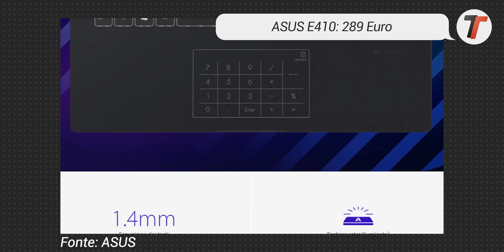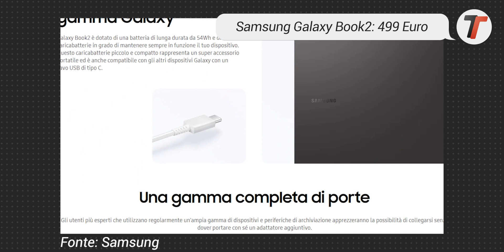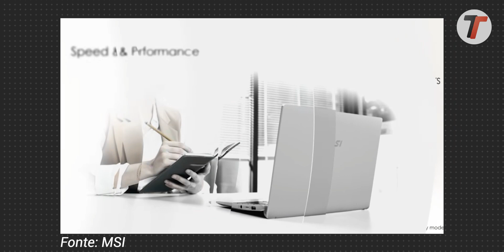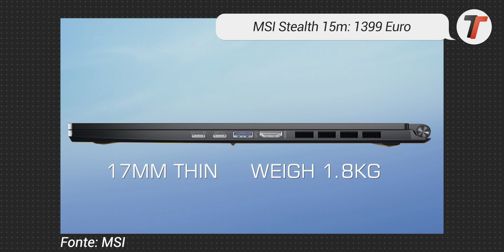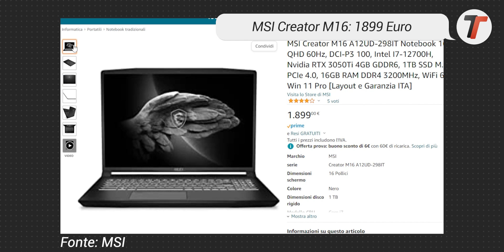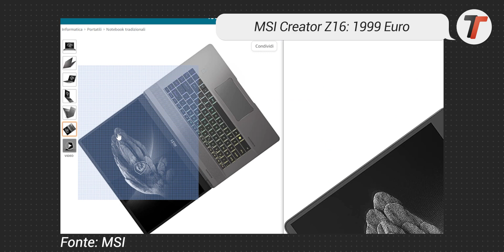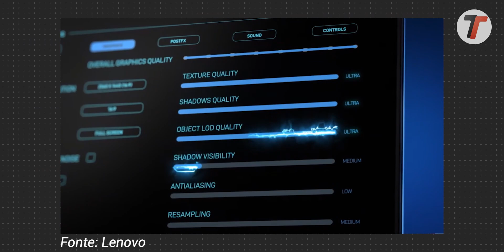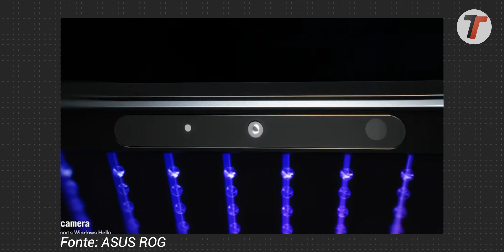Migliori Notebook (OTTOBRE 2022)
Questa non è una lista di tutti i portatili del 2022 ma una selezione accurata dei migliori notebook per rapporto qualità-prezzo. Per districarsi tra le sigle dei laptop, tra le varie configurazioni o più semplicemente per agevolare la scelta a chi ha un tetto massimo di spesa ▼▼TUTTI I LINK▼▼

LINK ACQUISTO NOTEBOOK (Attenzione alla disponibilità ed al prezzo):

Sotto 300 Euro
ASUS E410
Lenovo Ideapad Duet
HP 15s

Sotto 500 euro
MSI Modern 14
Huawei Matebook D15
Samsung Galaxy Book2

Sotto 700 euro
MSI Modern 14
Asus ZenBook 13 OLED AMD
Lenovo Ideapad Flex 5

Sotto 1000 euro
MSI Prestige 14 Evo
Asus VivoBook 14X

Sotto 2000 Euro
MSI GP76 Leopard
MSI Creator M16
MSI Creator Z16
MacBook Air M2
Lenovo Legion 5 2022

Oltre 2000 euro
MSI Raider GE66
Asus ROG Zephyrus M16:
Apple MacBook Pro 14" e 16" M1 Pro/Max

00:00 Intro
00:21 Info
01:24 Sotto i 300 Euro
02:34 Sotto i 500 Euro
03:45 Sotto i 700 Euro
04:44 Sotto i 1000 Euro
06:14 Sotto i 1500 Euro
08:00 Sotto i 2000 Euro
11:02 Oltre i 2000 Euro
13: 38 Conclusioni

Migliori Notebook (OTTOBRE 2022) | TopBook | TopBook video in italiano realizzato da Bernardo Fasano per Tuttotech.net.

La nostra classifica che vi consiglia i migliori notebook sotto i 300 Euro, i migliori notebook sotto i 500 Euro, i migliori notebook sotto i 700 Euro, i migliori notebook sotto i 1000 Euro e anche quelli più costosi per chi cerca i notebook migliori in assoluto.